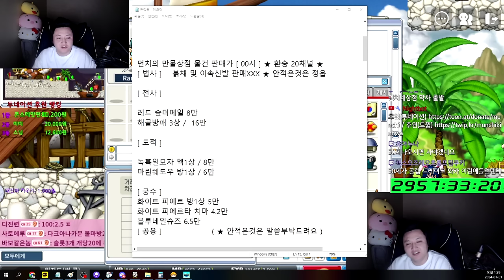메이플랜드의 삶 24일차 ( 모자구매 , 작 / 인내튀 사건 / 수익 정산 )